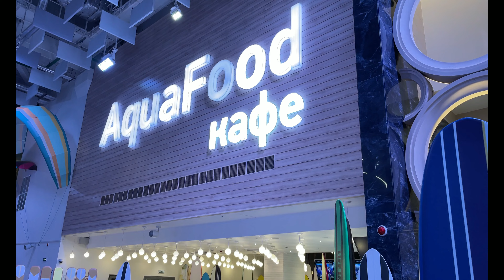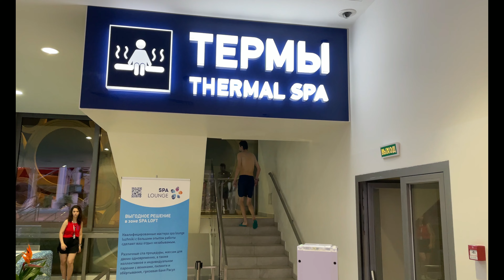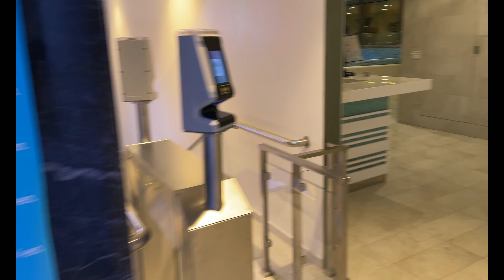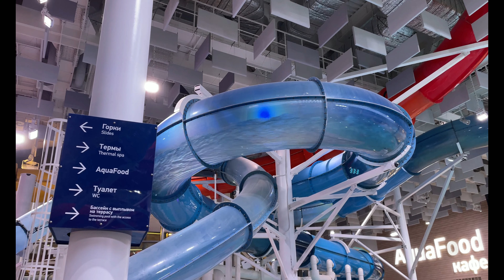WALKING VIEW MOSCOW AQUAPARK LUZHNIKI 4K - ПРОГУЛКА ОБЗОР АКВАПАРК МОСКВА ЛУЖНИКИ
Это мой краткий обзор о Московском аквапарке в Лужниках. Снял общие виды внутри в зоне бассейнов и в банной зоне, а также протестировал несколько водных аттракционов: медленную реку, волновой бассейн и термобассейн с выходом на террасу. Многое осталось за кадром, чтобы не тревожить посетителей, но думаю общее впечатление сможете получить. И уже решите сами стоит ли туда идти или нет :)

This is my brief overview of the Moscow Aquapark in Luzhniki. I took general views inside in the pool area and in the sauna area, and also tested several water attractions: a slow river, a wave pool and a thermal pool with access to the terrace. A lot has been left behind the scenes so as not to disturb visitors, but I think you can get a general impression. And already decide for yourself whether to go there or not :)